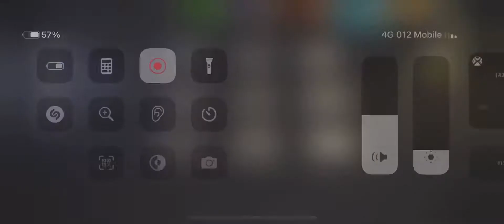FARMLANDS-needles and haystacks round 70⭐️⭐️⭐️(flare